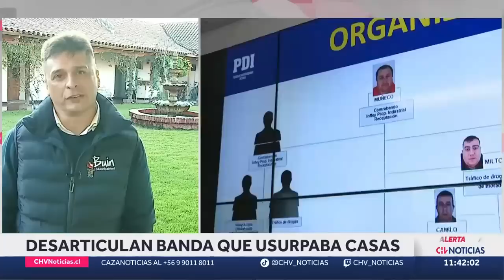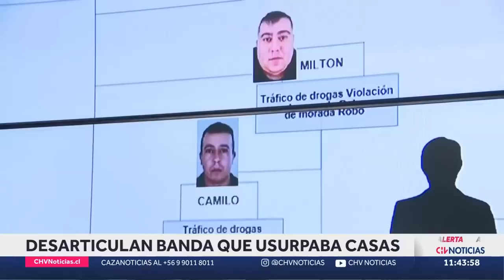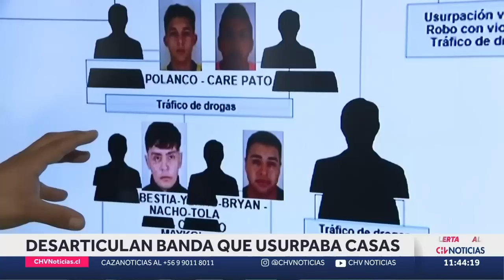Detienen a 34 miembros de banda de narcos que operaba en campamento de Buin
La PDI allanó 65 viviendas en Buin y uno en la Región de Valparaíso, en un operativo que logró desbaratar a 34 miembros de una banda dedicada al narcotráfico, que operaba en el campamento Nuevo Amanecer, en Maipo.